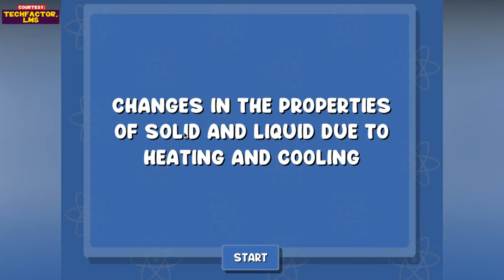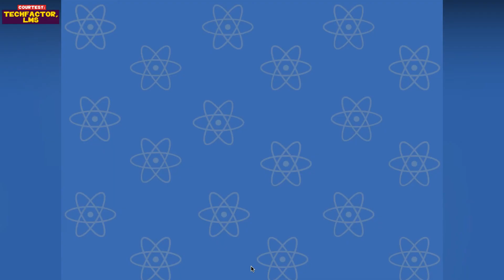Changes in Properties of Matter due to Heating and Cooling - SCIENCE 4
Hey there! This video is recorded and uploaded for the benefit of our students under MODULAR Learning Delivery, whose connections to the internet are unstable and poor. You better download this video while your connection to the internet is stable enough for you to do so.

Essential Questions:
Why does water come in different forms?
What causes matter to change from one state to another?

Water is everywhere and it comes in different forms. Places near the pole experience precipitation in the form of snow. When it is wintertime, lakes turn into ice. In tropical countries, water in the environment is seen flowing through a river or valley. Some countries experience water in the form of rain.